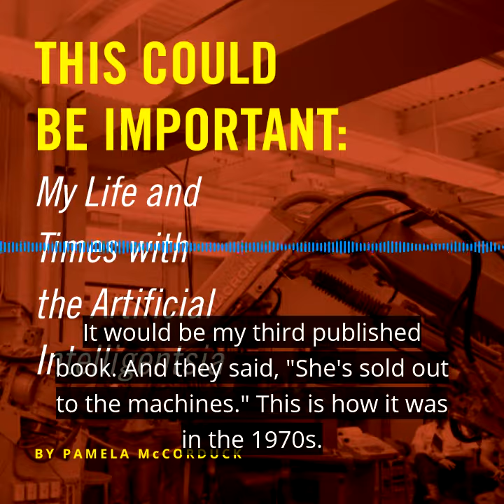Pamela McCorduck: On Machines Who Think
Pamela McCorduck wrote the first modern history of artificial intelligence, Machines Who Think, and spent much time pulling on the sleeves of public intellectuals, trying in futility to suggest that artificial intelligence could be important. Memoir, social history, group biography of the founding fathers of AI, This Could Be Important follows the personal story of one AI spectator, from her early enthusiasms to her mature, more nuanced observations of the field.

Listen to the entire interview: